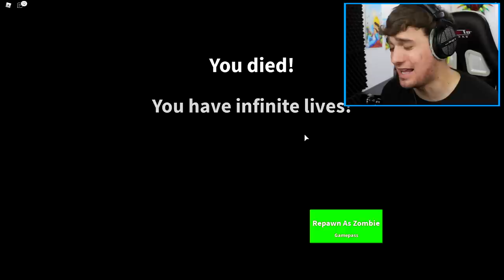WE GLITCHED THE GAME!! | ROBLOX FIELD TRIP Z DONUT DAVE ENDING!!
Today i show you the true zizzy and pony ship meme in its full glory, told in a story, what am i even saying..

🛒 Hottest Merchandise!!